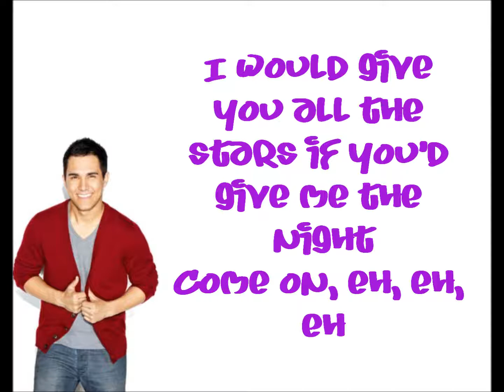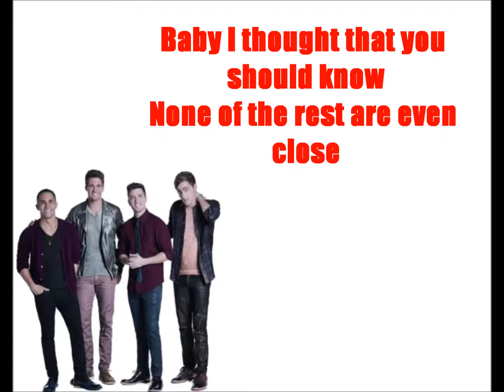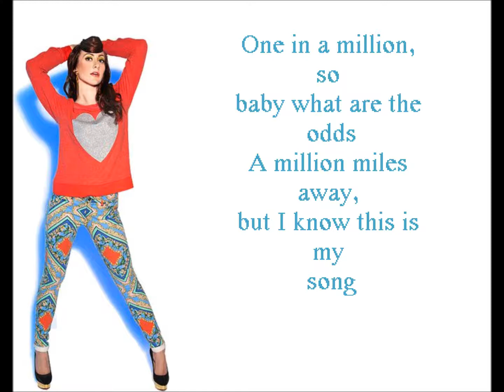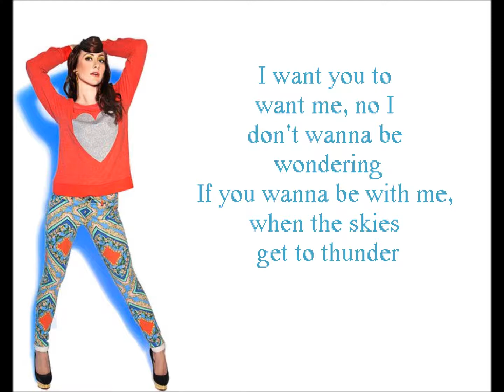Song For You - Big Time Rush Lyrics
I don't own Big Time Rush.

Hey guys going on holiday tomorrow and doing a few lyric videos now. HOPE YOU LIKE IT. If I made a mistake don't be afraid to tell me. I'm open to Criticism :)